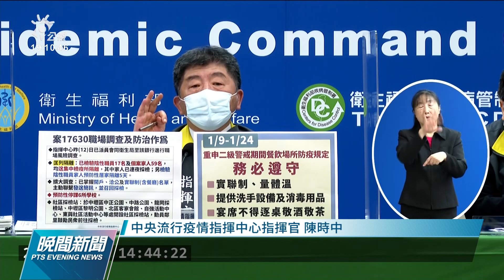指揮中心坦言邊境壓力大 明後天預計將有8千人入境｜20220113 公視晚間新聞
對於長程航班旅客的快速PCR落地採檢，進入第三天，桃機前進指揮所的指揮官王必勝指出，今天4個航班，大約180人採檢後有14人確診。其中一班從舊金山抵台的航班，82位乘客當中有10人確診，陽性率超過12%。指揮中心坦言，邊境壓力很大，14日預定的入境人數，大約有4千2百多人，15日也是有將近4千人，這兩天將是入境人數高峰期。